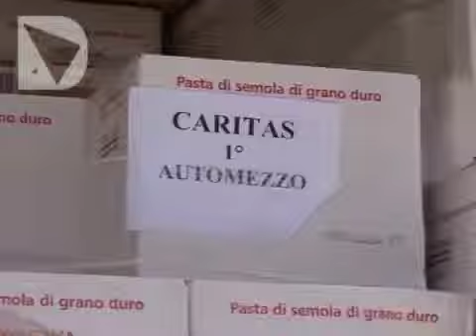"IL CUORE SI SCIOGLIE" PER LA CARITAS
Due camion pieni di generi alimentari per un valore di 100mila euro, donati da Unicoop Firenze alla Caritas diocesana fiorentina